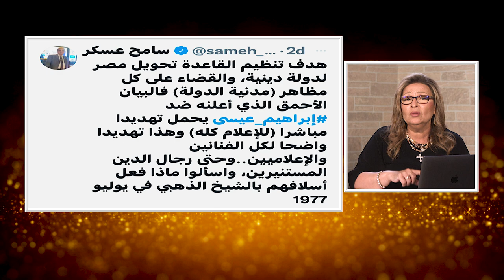المرأة المسلمة | الحلقة رقم 527| قضايا الاقباط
تاريخ اضطهاد المسيحيين تحت  الحكم الاسلامي طويل منذ دخول الاسلام مصر و
الدول المجاوره
في هذه الحلقه نناقش
 بعض القضايا المعاصره التي يعاني منها اقباط اليوم
ايضا نناقش قضية تهديد تنظيم القاعدة للاستاذ ابراهيم عيسي
شاركوا معنا بقضاياكم و ارائكم